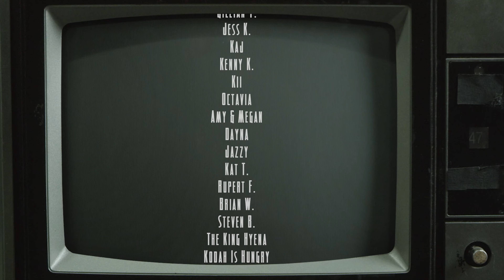Lil Gator Game - Who Runs Barter Town? [Part 7]